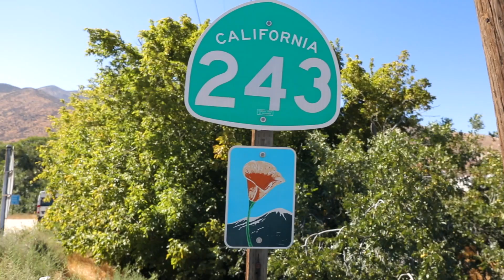Babes Ride Out - Palms to Pines Route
Sena helps preview the review the Palms to Pines ride at Babes Ride Out - Ride from the mountains to the desert. Captured with the Sena 10C Pro.